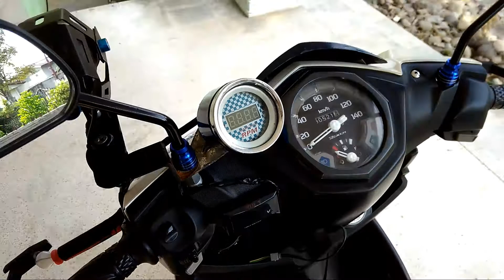Modifikasi yamaha soul GT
Inilah modifikasi yang sederhana guys, anda bisa coba bagi yang menyukai dunia modifikasi guys